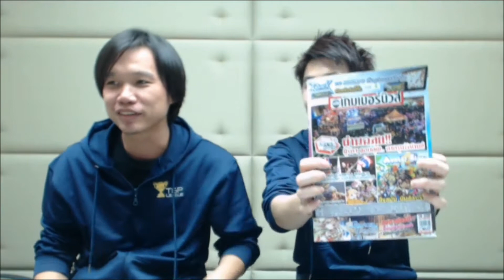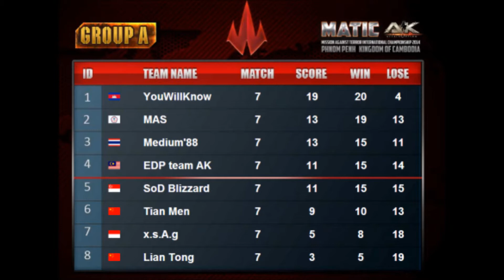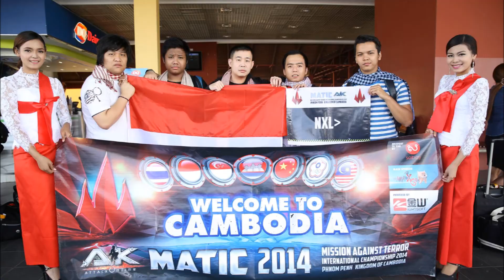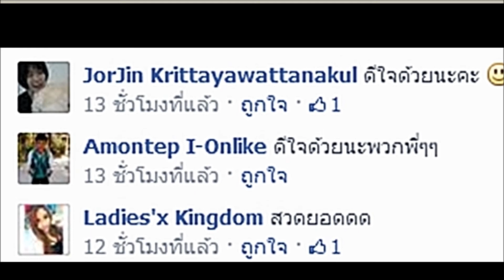สิงห์ FPS ep.1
รายการที่นำเสนอการแข่งขันเกมแนว FPS จากทั่วทุกมุมโลกโดย 2 ผู้ดำเนินรายการสุดแนว อัดแน่นไปด้วยข้อมูลแบบกึ่งมีสาระ (น้อยถึงน้อยที่สุด)^^